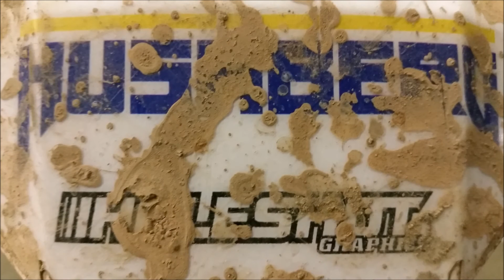3 Take on 3 Steps.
The KTM Wrecking Crew EOYR 2016 arvo ride sees Gordy, Chris and I take on the infamous 3 Steps of Sunny Corner. Will anyone make the summit?